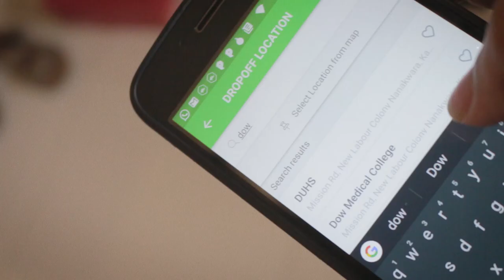Strings live at Dow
Strings Concert 2k19 jointly organized by Team  DUHS-DICE, held at Dow University of Health Sciences